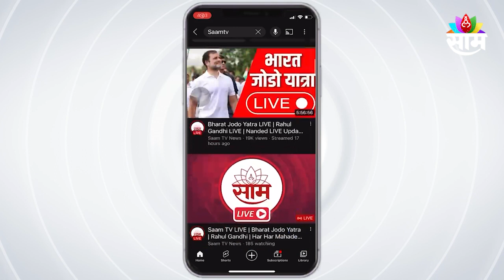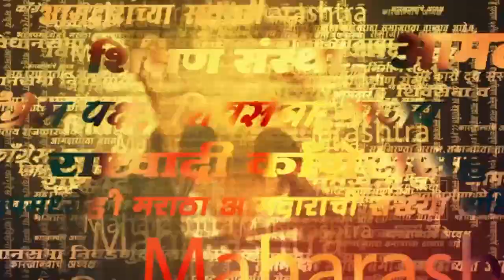विरोधकांवर होत असलेल्या चौकश्यांवरुन Ajit Pawar यांनी सरकारला घेरलं,विधानसभेत दादांची फुल बॅटींग!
Ajit Pawar | विरोधकांच्या ED,CBI,SIT यांच्या मार्फत होत असलेल्या चौकशांवरुन विरोधीपक्षनेते अजित पवार यांनी उपमुख्यमंत्री देवेंद्र फडणवीस यांना घेरलं.